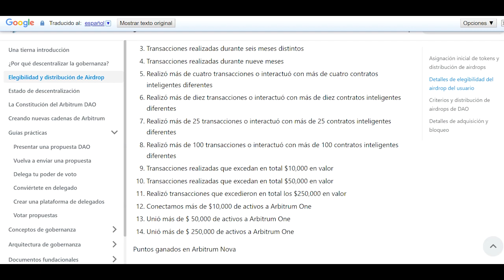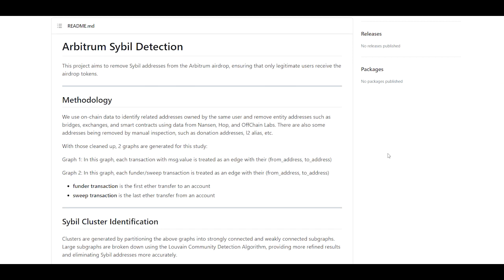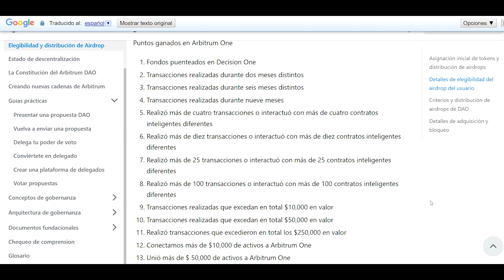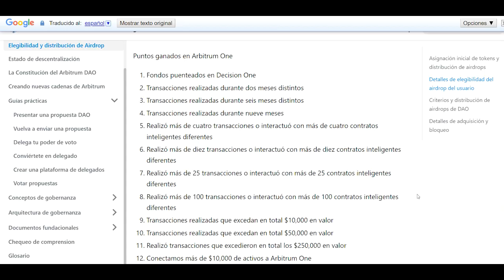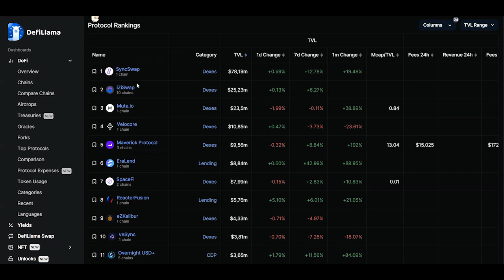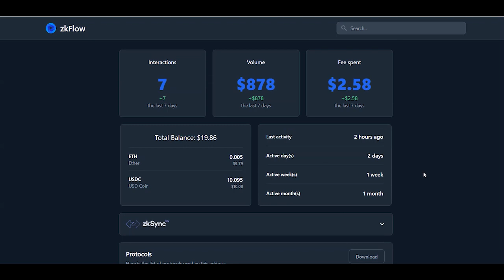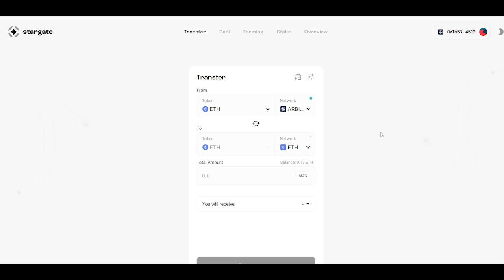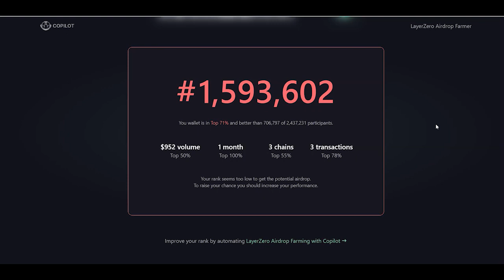🚨REQUISITOS AIRDROP DE ZKSYNC y LAYERZERO🚨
Los airdrops de ZkSync y LayerZero están muy cerca, en el video de hoy veremos como calificar en los airdrops, además analizaremos como optimizar los pasos para recibir el máximo de airdrop posible.

00:00 Introducción
00:37 Requisitos de los Airdrops
05:45 Airdrop con mucho capital
07:40 Airdrop con poco capital
09:26 ¿LayerZero o ZkSync?
10:38 ZkSync: Requisitos y optimización
15:38 LayerZero: Requsitos y optimización
21:15 Despedida